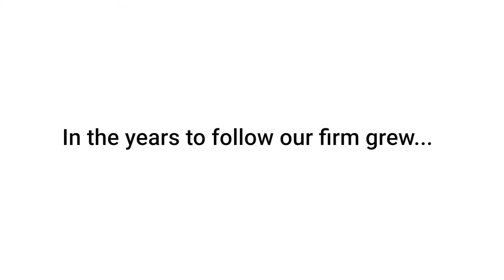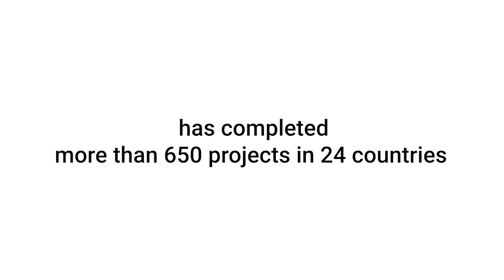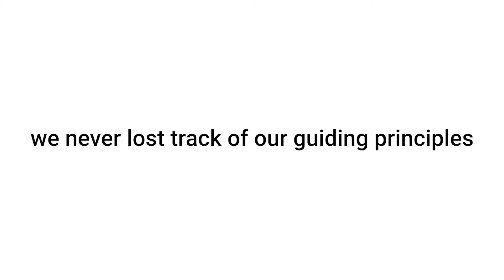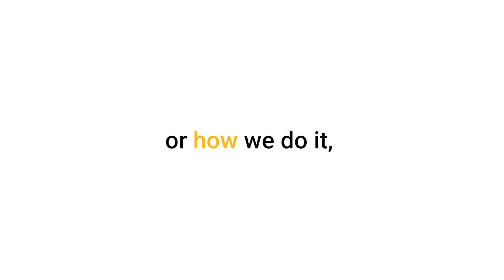Stirixis Group, Our Story.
We are an internationally awarded strategy-through-execution consultancy firm that ensures your long-term success. We create, design and manage business concepts globally, in the Retail, F&B, Hospitality and Leisure industries. We give our clients practical strategic advice based on a clear understanding of implementation, as well as executional skills based on a profound understanding of the business context.